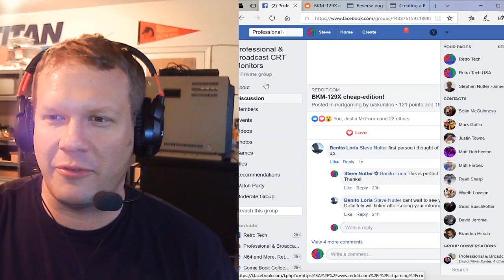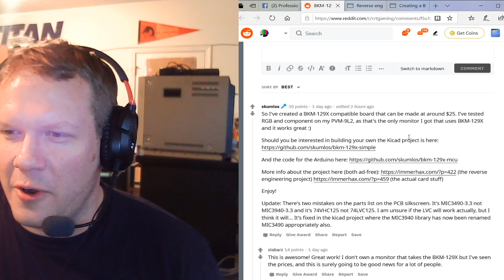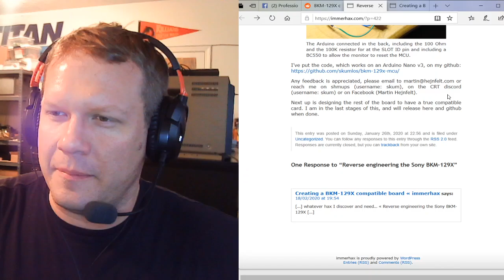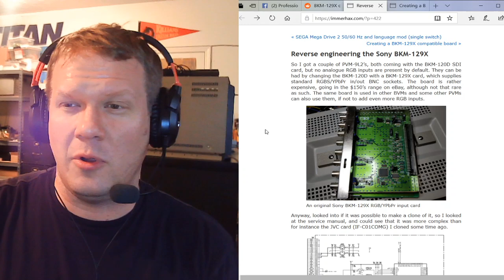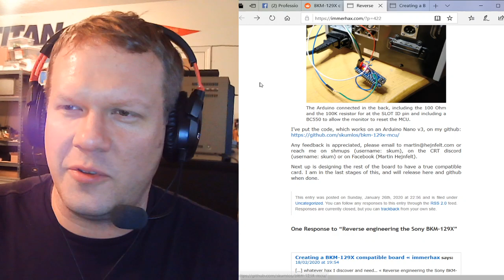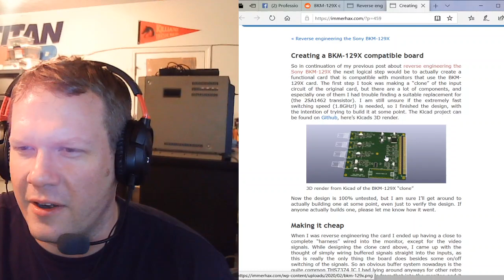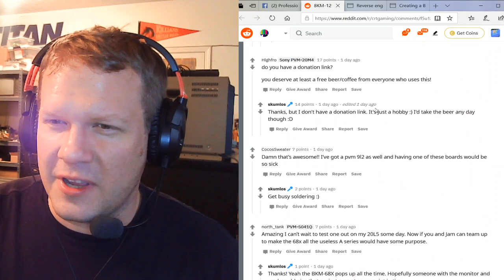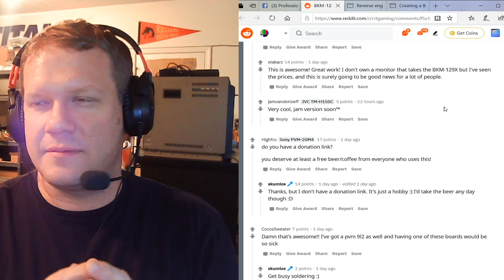Pro Monitor Clone RGB Cards are available for Cheap! Sony BKM Alternative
The Sony BKM 129x has been successfully reverse engineered and released to the public.

Link to more information on the Reverse Engineering of the card